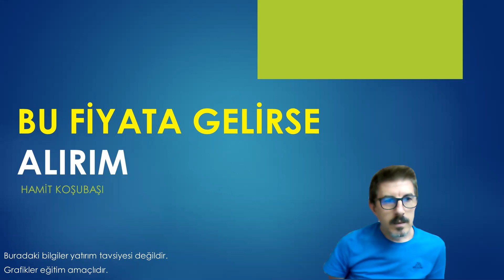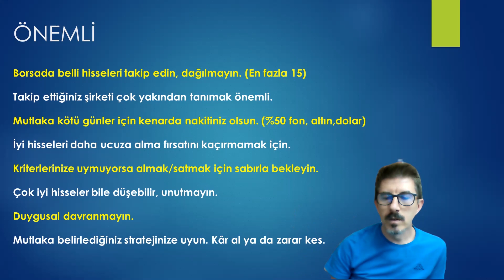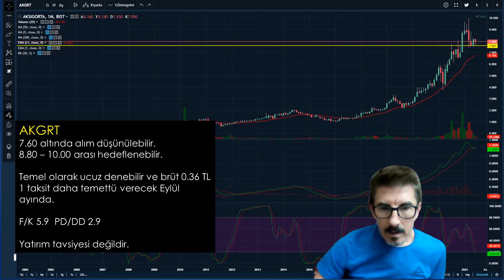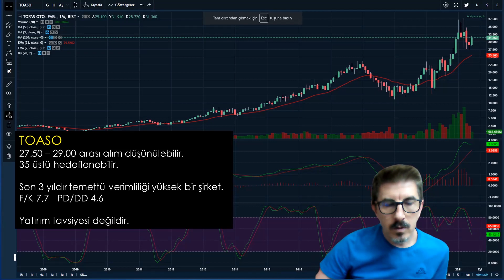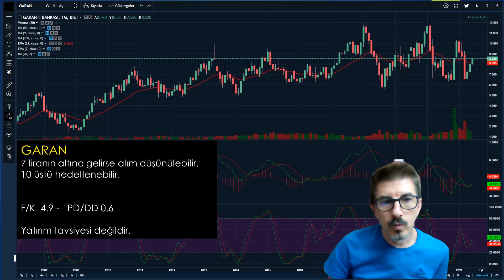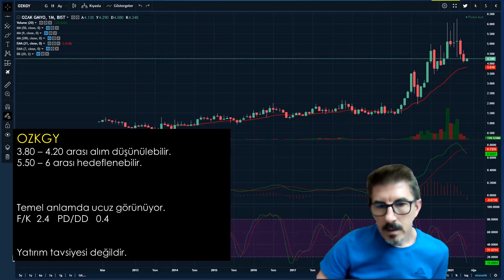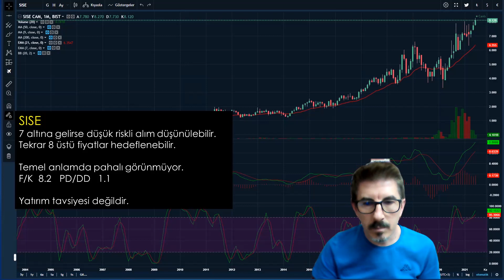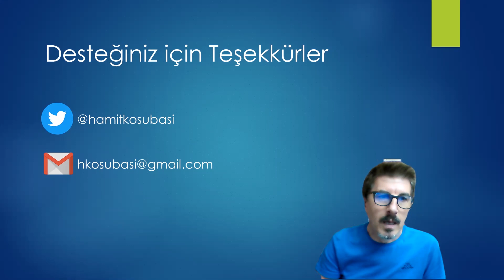Hisseler, Bu Fiyata Gelirse Alırım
Hisselerin güvenli ve riski düşük alım bölgelerini anlatıyorum.

00:00 Yasal Uyarı
00:49 Önemli Bilgiler
02:31 AKGRT
03:50 BIMAS
04:33 YGGYO
05:13 TOASO
05:54 GARAN
06:52 OZKGY
08:07 IPEKE
08:49 ULKER
09:34 SISE
10:16 İLETİŞİM

Hisselerin temel ve teknik analizlerini videoda bulabilirsiniz.
Eğitici videolarımı izlemenizi tavsiye ederim.

Uyarı:
Burada yer alan bilgiler genel bilgilendirme amacı ile hazırlanmıştır. Yatırım Danışmanlığı hizmeti; aracı kurumlar, portföy yönetim şirketleri, mevduat kabul etmeyen bankalar ile müşteri arasında imzalanacak Yatırım Danışmanlığı sözleşmesi çerçevesinde sunulmaktadır. Burada yer alan yorum ve tavsiyeler, yorum ve tavsiyede bulunanların kişisel görüşlerine dayanmaktadır. Herhangi bir yatırım aracının alım-satım önerisi ya da getiri vaadi olarak yorumlanmamalıdır. Bu görüşler mali durumunuz ile risk ve gitiri tercihlerinize uygun olmayabilir. Bu nedenle, sadece burada yer alan bilgilere dayanarak yatırım kararı verilmesi beklentilerinize uygun sonuçlar doğurmayabilir.